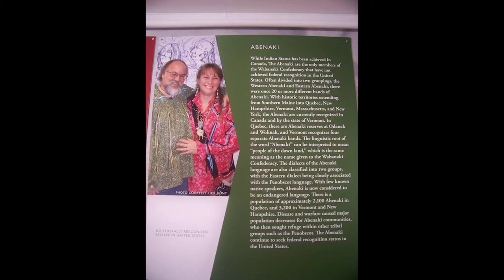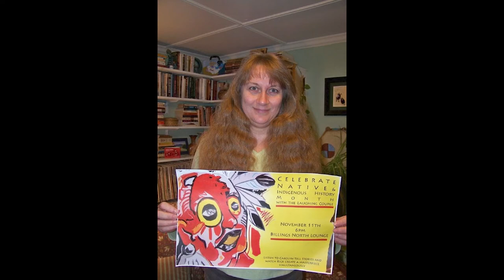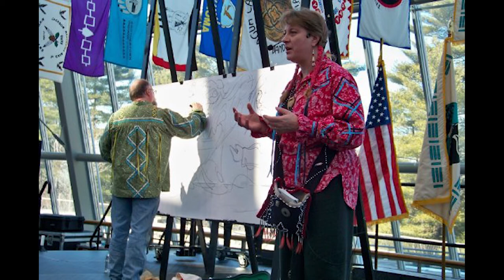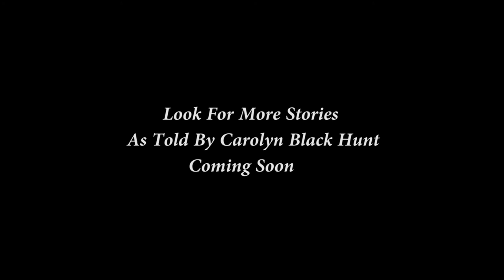Moccasin Tracks - Carolyn with Contemporary and Traditional Arts and Regalia